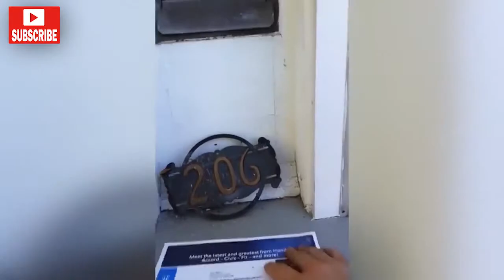WATCH UNTIL THE END Funny People HD 1080p